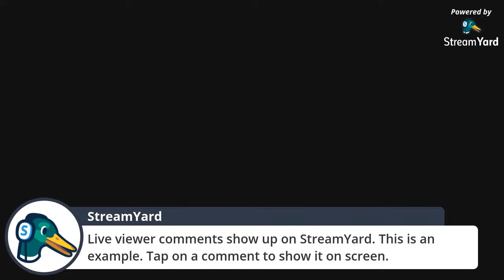Ellis vs Rice Creek